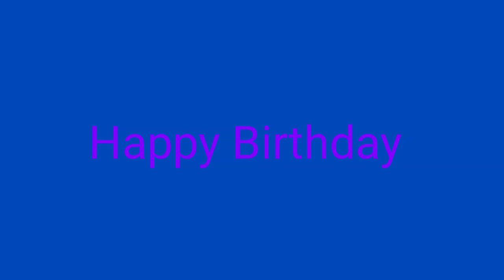happy birthday to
happy birthday, @NewFall